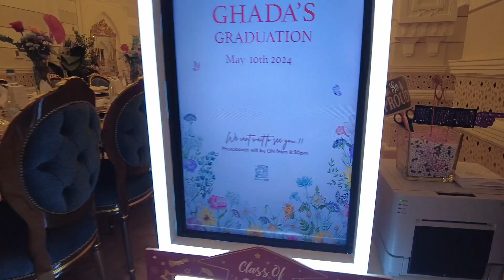2024 graduation party photobooth in Qatar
2024 graduation party photobooth
Photobooth Qatar 2024
Photobooth rental Qatar  | Graduation photo booth ideas Qatar | Photobooth for graduation parties Qatar
Photobooth Qatar 2024
Graduation photobooth Qatar
2024 graduation party photobooth
Photobooth rental Qatar
Graduation photo booth ideas Qatar
Photobooth for graduation parties Qatar
Qatar graduation event photobooth
Best photobooth Qatar 2024
Graduation ceremony photobooth Qatar
Affordable photobooth Qatar
Graduation photobooth props Qatar
Customized photobooth Qatar
Graduation celebration photobooth Qatar
Qatar photobooth services for graduation
Top photobooth rental Qatar 2024